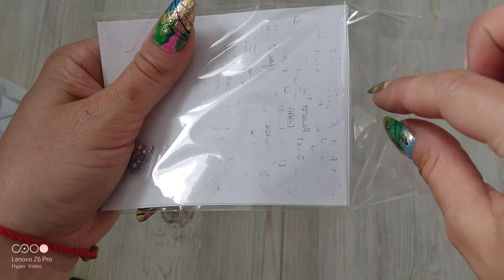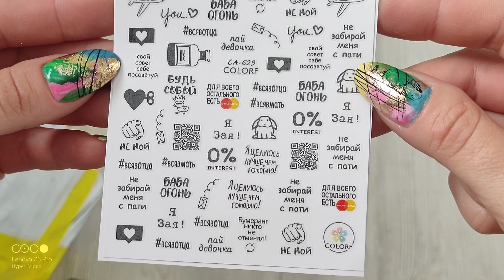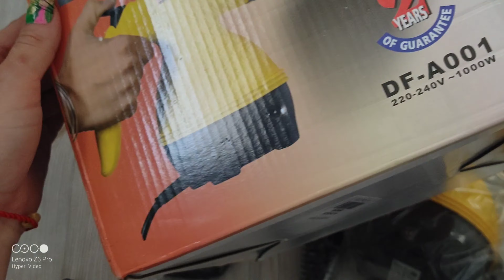Распаковка посылок с AliExpress/ долгожданная коробочка/для маникюра